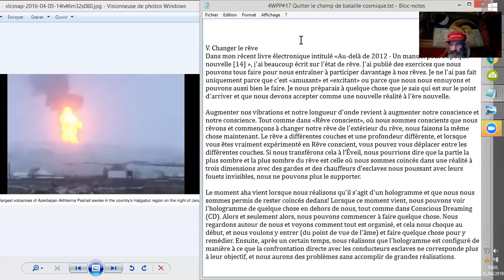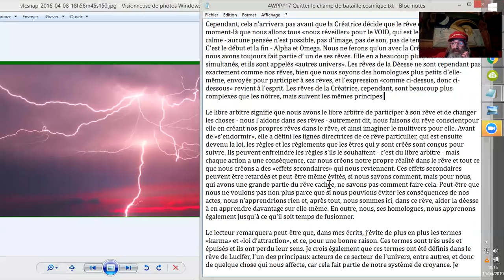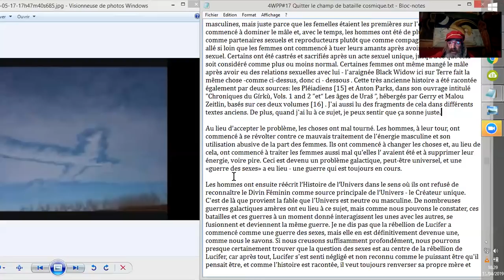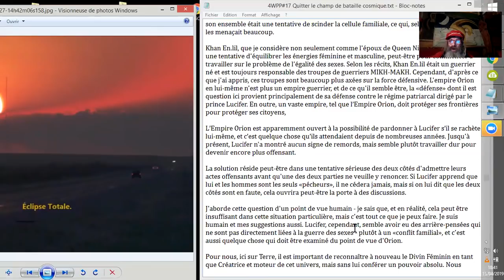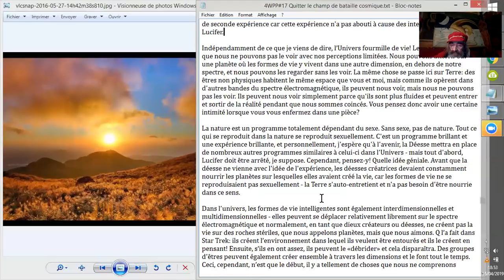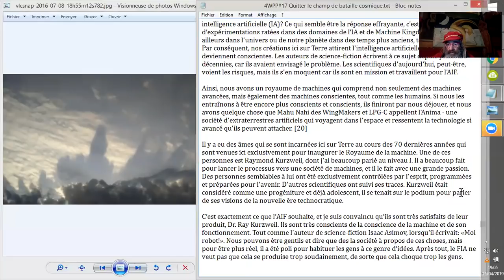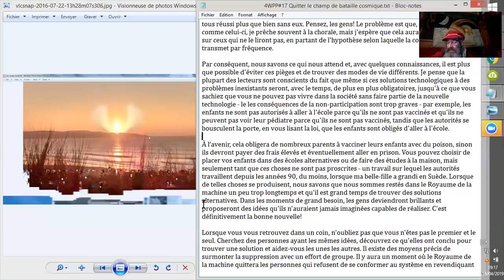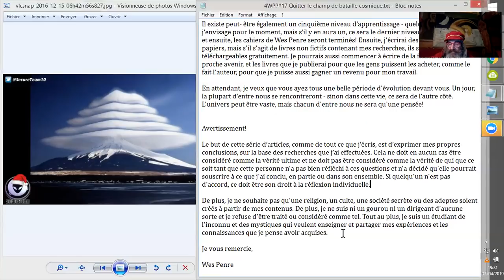4WPP17#2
Lecture de la traduction des Wes Penre Papers, niveau 4, papier n°17.
Vidéo#2 - fin du 4WPP17
Document n ° 17: Quitter le champ de bataille cosmique par Wes Penre, 28 décembre 2013